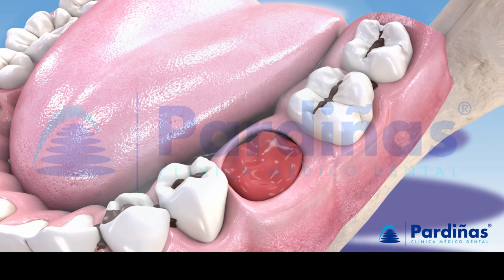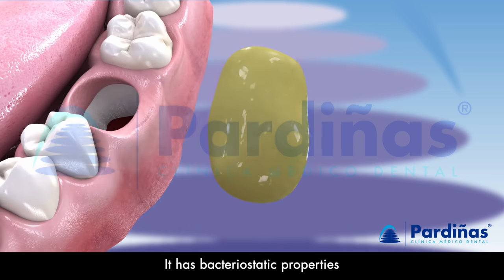DRY SOCKET - Infection after tooth extraction: causes and treatment ©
What is a dry socket? Why does it happen ? How long does it last? Which is the treatment? Here we explainthe infection after tooth extraction:

00:00​ Introduction:
This 3d video from Clínica Médico Dental Pardiñas shows the origin of dry socket, its treatment and its prevention.

00:08 Healing after tooth extraction:
After performing a dental extraction, the place on which the roots of the tooth are settled, called the alveolus, is exposed, forming a blood clot on it, thus generating the first stages of healing and protecting the nerve endings of the empty dental socket.

00:21 What does dry socket look like:
Occasionally, this clot may not form due to various factors, or it may disappear due to contamination by food debris or smoking during this healing phase. This produces a process called dry socket. When the nerve endings are exposed, intense pain is generated in the area, which usually appears during the first 3 days after a tooth extraction.

00:48 Dry socket treatment:
The main treatment is symptomatic with pain medication. It is also important to remove food debris by irrigating the area with saline solution. Curetting of the socket may be indicated to decontaminate the bone surface and cause bleeding for a new clot to form.

01:27 Treatment with Plasma Rich in Growth Factors:
Another effective treatment is the placement in the alveolus of plasma rich in growth factors, since it has bacteriostatic properties and favors tissue regeneration. It can also be used preventively, placing it at the time of extraction.